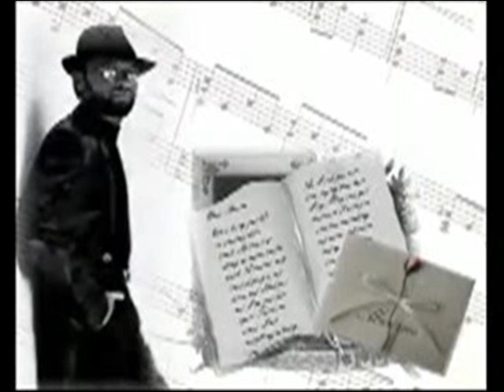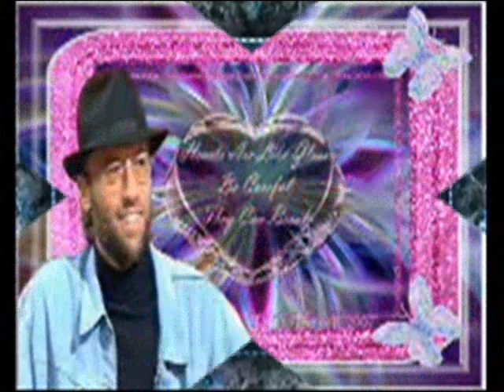BROTHER MO-TRIBUTE TO MAURICE GIBB.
A song Tribute by Jimmy Stanley of Stayin' Alive UK-Top Bee Gees Trbute,to the late great Bee Gee Maurice Gibb who sadly passed away on 12th Jan. 2003.